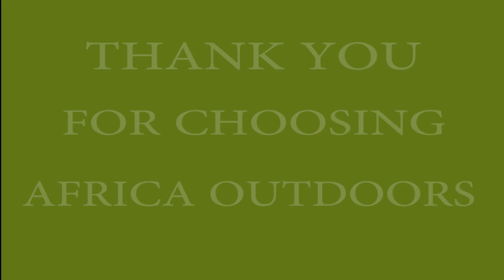Optiven Limited Team building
Team building event organized by Africa Outdoors.